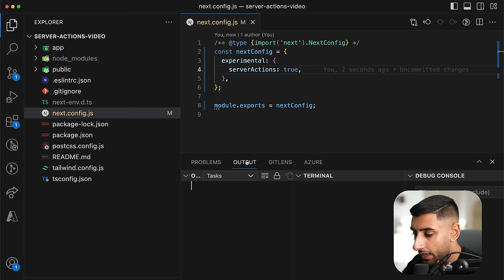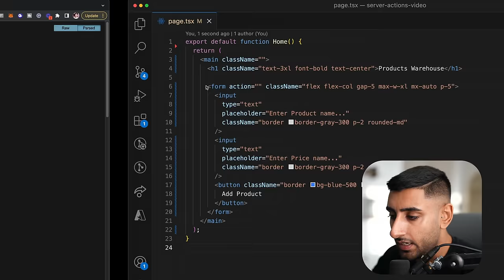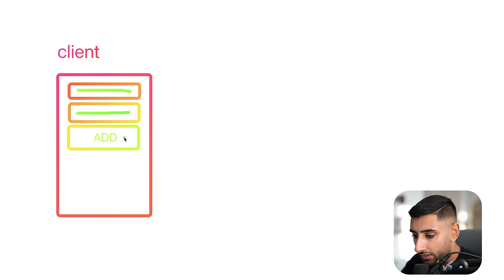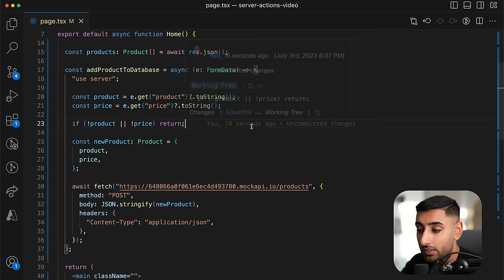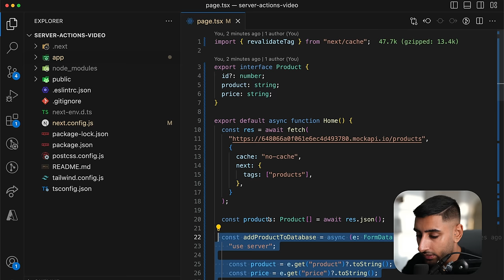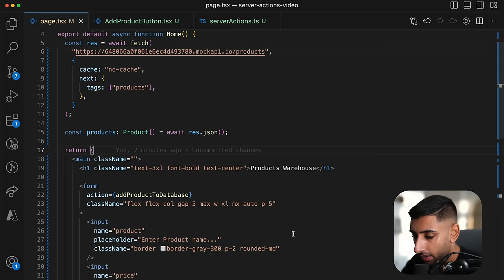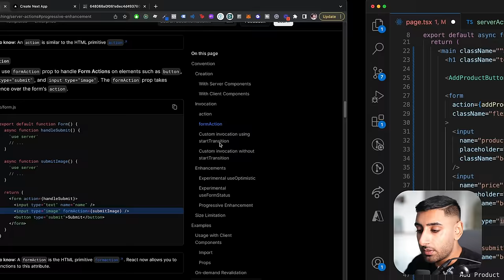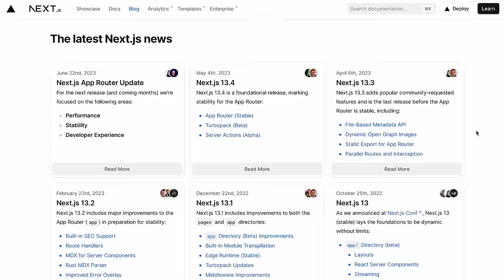Learn Next.js 13.4 Server Actions in 24 minutes (For beginners)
Next.js 13.4 just levelled up, bringing an important upgrade - the introduction of server actions. In this video, I will show you how to use them and why they might save you a significant amount of time and hassle by doing so!

🕐 TIMESTAMPS:
00:00 Introduction
00:12 Benefits of Server Actions
00:38 Enabling Server Actions Feature
01:42 Building a Product Warehouse Example
03:16 Implementing MockAPI for the Backend
04:54 Adding an async / await function without caching
06:40 Explaining why we Need Server Actions (w/ Visuals)
08:10 Implementing a Server Action in a Server Component
11:49 Fixing the UI Update Problem with Tags
13:42 Explaining Progressive Enhancement
13:58 Explaining why Server Actions are Composable
15:37 revalidateTag vs revalidatePath
16:26 Implementing a Server Action in a Client Component
20:26 Adding multiple Server Actions
21:27 Explaining why startTransition disables Progressive Enhancement
23:09 Quick brief on useOptimistic Hook
23:53 Server Actions Summary
24:26 Outro

Let’s get it PAPAFAM 🔥.